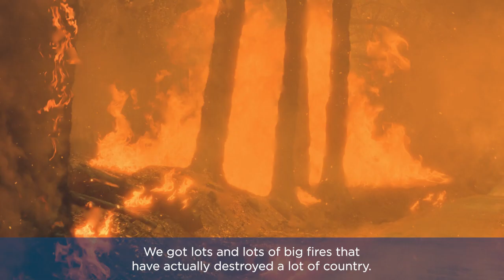Caring for Country with Gladstone Regional Council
With the help of First Nations Bushfire Officer Michael Willmot, Gladstone Regional Council is using cultural fire management practices as part of their bushfire mitigation strategy.